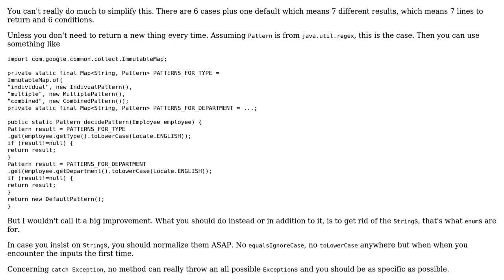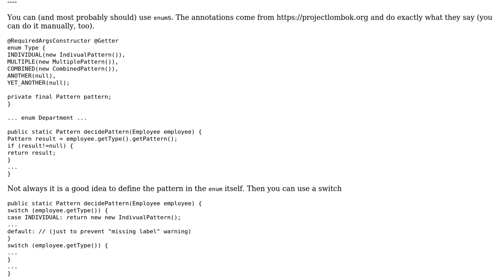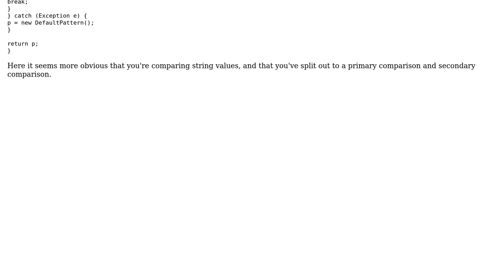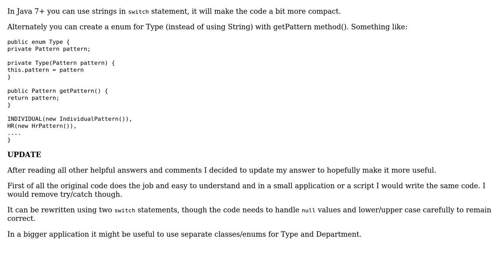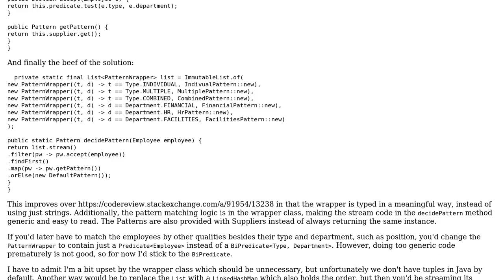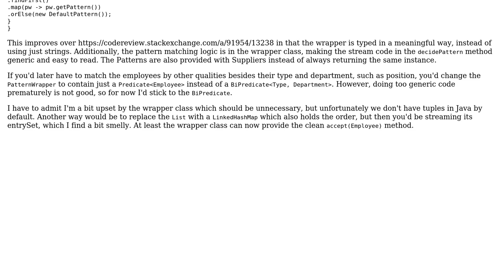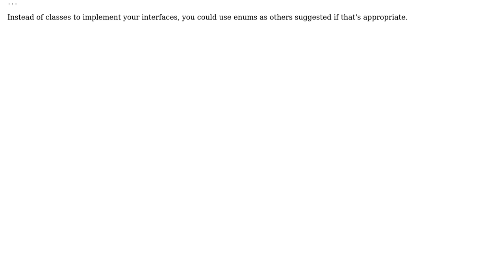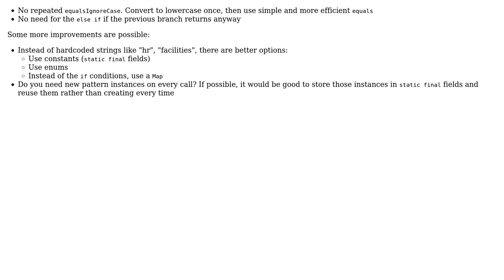Code Review: Picking a pattern based on employee type or department (10 Solutions!!)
Code Review: Picking a pattern based on employee type or department

With thanks & praise to God, and with thanks to the many people who have made this project possible! | Content (except music & images) licensed under CC BY-SA | Music | Images & others | With thanks to user ZeroOne user user140547 user SimY4 user Patan user Nic user maaartinus user kostya user janos user Guest user GlenPeterson user 200_success and the Stack Exchange Network Trademarks are property of their respective owners. You are responsible for your own actions.